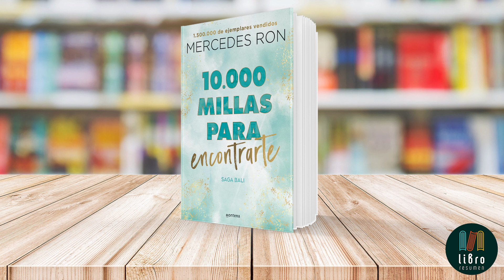10.000 millas para encontrarte: Bali 2 de Mercedes Ron | Libro Resumen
Libro: 10.000 millas para encontrarte (Bali 2)
Autora: Mercedes Ron

En "10.000 Millas Para Encontrarte", segunda entrega de la saga Bali, nos sumergimos en la apasionante historia de Nikki. Esta joven, impulsada por el deseo de descubrir sus raíces y su propósito, decide emprender un viaje a Bali. El destino tiene preparado para ella un encuentro inesperado: Asher, también conocido como Alex, un joven enigmático que cambiará su perspectiva sobre el amor y la autoaceptación.

Juntos, Nikki y Alex se embarcan en una aventura por Bali, un lugar repleto de rica cultura y tradiciones. A medida que exploran la isla, no solo descubren la belleza del lugar, sino también secretos personales que tienen el poder de transformar sus vidas.

Pero no todo es color de rosa. Nikki se enfrenta a revelaciones sobre su pasado que amenazan con alterar su presente y futuro. Alex, por su parte, tiene sus propios demonios que enfrentar en Londres, desvelando interrogantes sobre su verdadera identidad y las motivaciones detrás de sus acciones.

A pesar de los desafíos y la distancia que los separa, la conexión entre Nikki y Alex es palpable. Sin embargo, su amor se ve amenazado por circunstancias que van más allá de su control, incluyendo peligros que ponen en juego sus vidas.

Mercedes Ron, con su habilidad narrativa, aborda temas profundos como la identidad, el amor propio y la aceptación. Además, nos presenta los desafíos de mantener una relación a larga distancia. La novela está impregnada de romance y misterio, y promete resonar en el corazón de los espectadores, al igual que en los lectores.

Para culminar, una frase del libro encapsula la esencia de la historia: "SI LO NUESTRO FUE UN ERROR, QUIERO EQUIVOCARME CONTIGO CADA SEGUNDO DE MI VIDA". Una invitación a reflexionar sobre la naturaleza del amor y los límites que estamos dispuestos a cruzar por él.